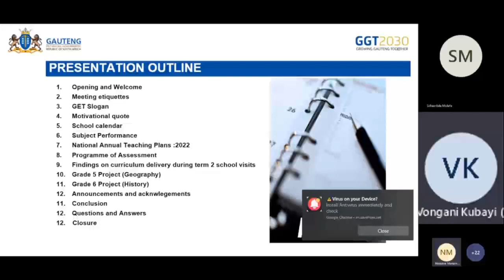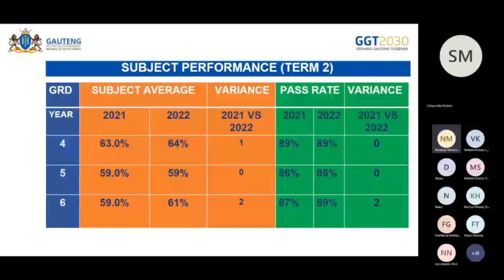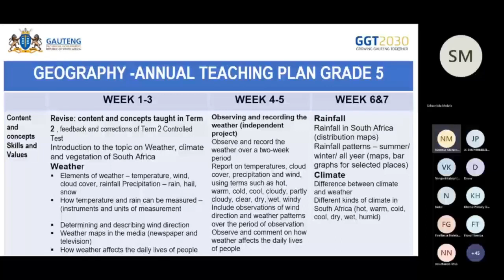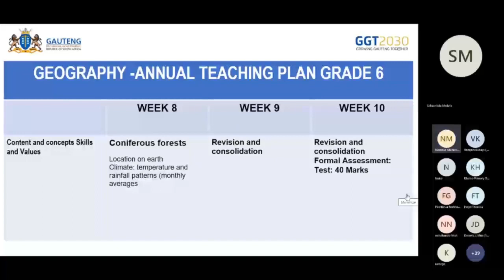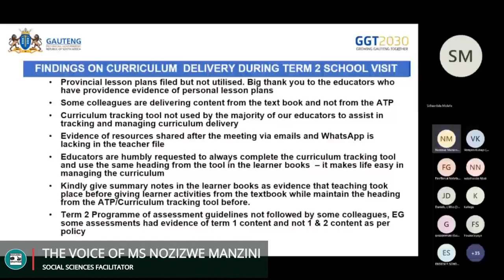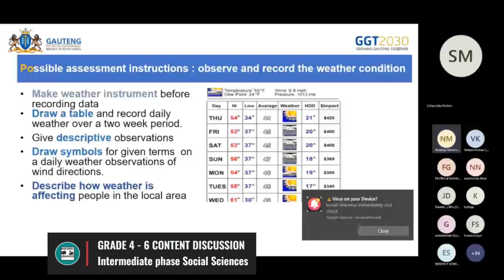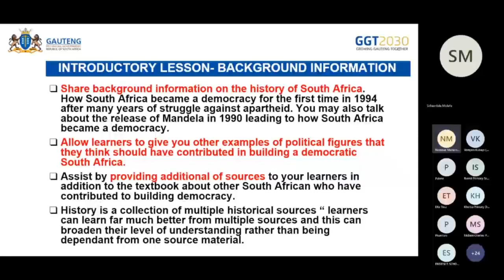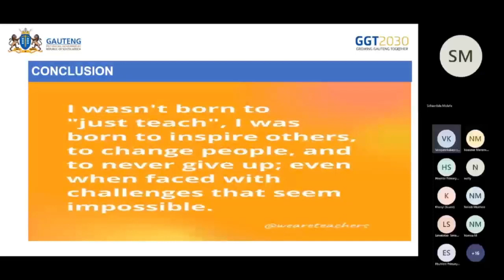Term 3 Social Sciences Content Discussion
This video talks about the Social Sciences RATP for term 3, learner performance feedback for term 2, and assessments for term 3.